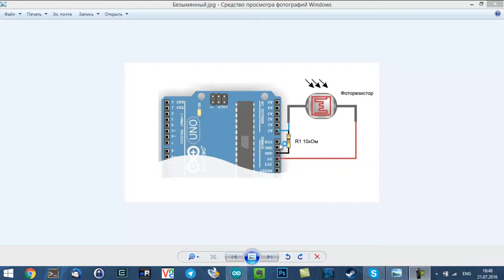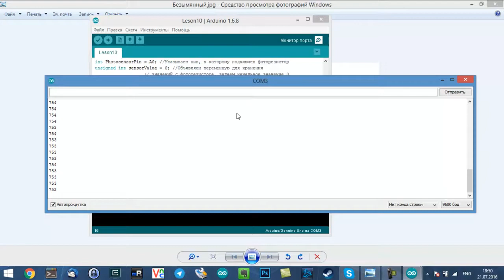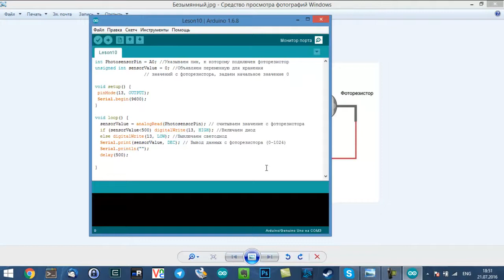Урок 9 Подключение фоторезистора к Arduino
В этом уроке мы изучим работу фоторезистора